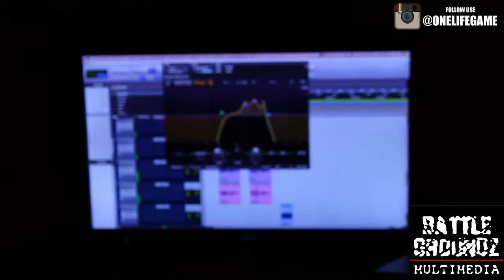Thompson Recording Studio @ NYC